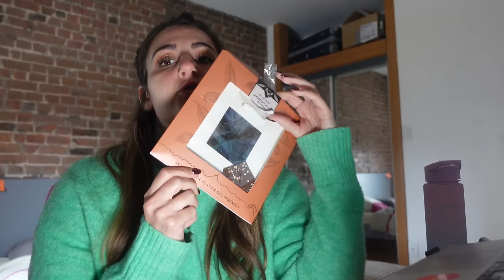VOILÀ POURQUOI J'AI PRIS DU POIDS… (+8 kg)